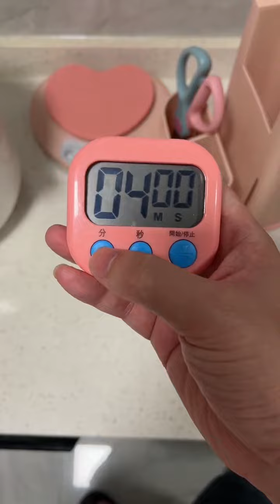My childhood with my dad must be very happy, right? The 8-month-old fat pomelo has been carefully r